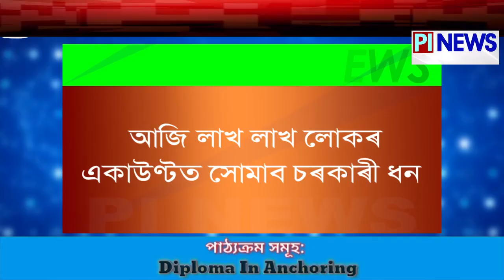আজি লাখ লাখ লোকৰ একাউণ্টত সোমাব চৰকাৰী ধন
📌প্ৰায় ৩৯ লাখ লোকৰ একাউণ্টত ধন প্ৰেৰণ কৰিব চৰকাৰে
📌অৰুণোদয় ,বৃদ্ধ পেঞ্চন দিব্যাংগ আৰু বিধৱা পেঞ্চনৰ হিতাধিকাৰীলৈ সুখবৰ
📌আজি পেঞ্চন আৰু অৰুণোদয় দিন
📌আজিৰে পৰা ৰেচন কাৰ্ডৰ হিতাধিকাৰীয়ো লাভ কৰিব ৰেচনৰ সামগ্ৰী
📌আজিৰেপৰা ৰাজ্যত অন্ন সুৰক্ষা সপ্তাহ
📌আগন্তুক ৬দিনৰ ভিতৰত হিতাধিকাৰীক দোকানীয়ে দিব লাগিব ৰেচনৰ সামগ্ৰী